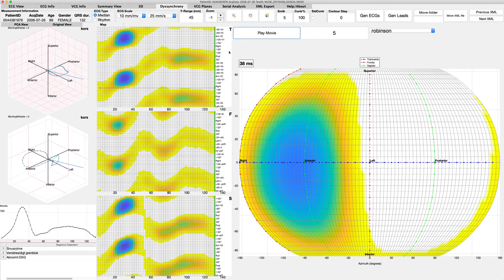Synchogram "movie" - Robinson Projection